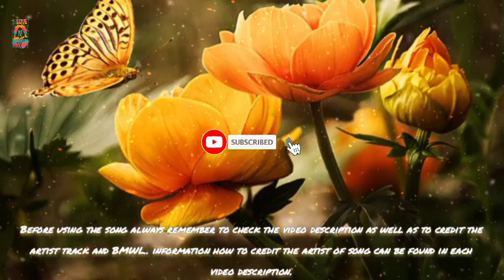Weekend by LesFM [ No Copyright Background Music For Content Creators] Daily Background Music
__________❤️Thank you☕____________

_________❤️thank you❤️_____________